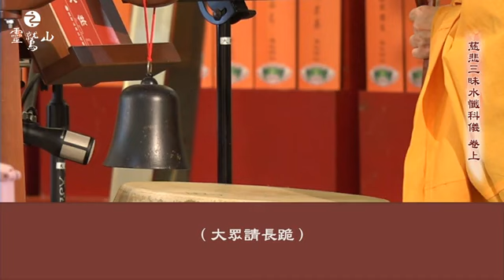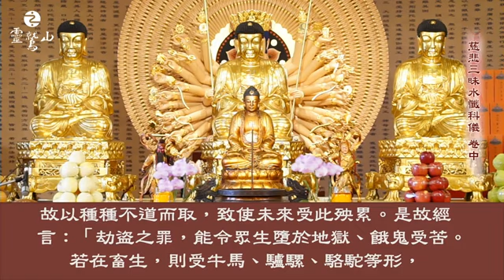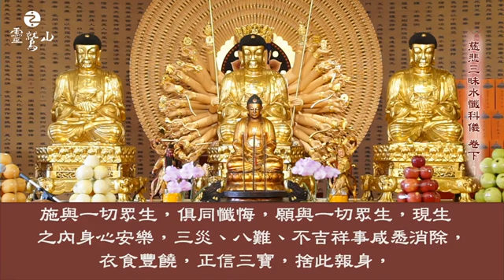靈鷲山《慈悲三昧水懺》唱誦